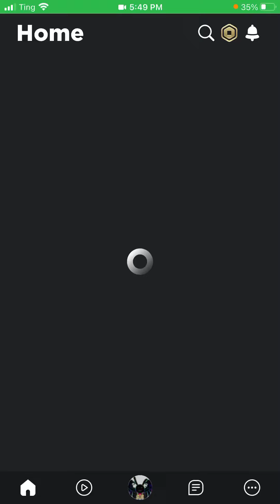Playing Nerf Strike on roblox!!!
Pt 2 coming out soon!